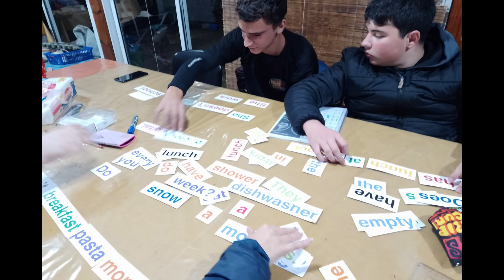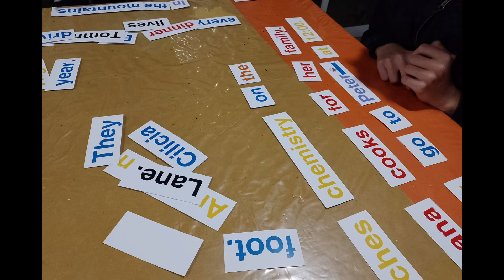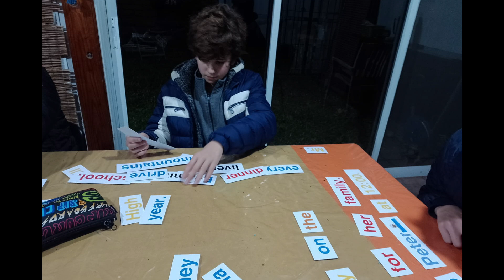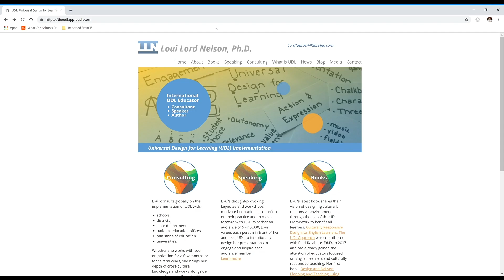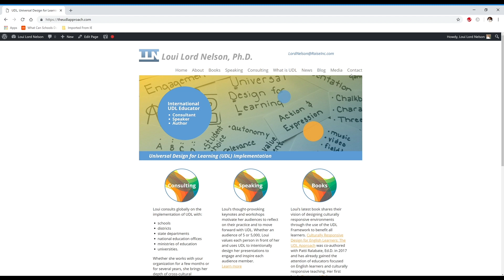UDL in 15 Minutes with Liliana Vidal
Liliana Vidal shares the importance of inclusive education for students with disabilities in English as a second language (ESL) classrooms. Liliana, an experienced English teacher from Argentina, shares her journey of implementing Universal Design for Learning (UDL) principles to create a more accessible learning environment. She emphasizes the need for diverse teaching methods that cater to the various learning styles of students, particularly those with disabilities. Through the use of visual aids, technology, and hands-on activities, she illustrates how UDL can enhance engagement and representation in language learning. Liliana also highlights the significance of fostering self-regulation and emotional support to help students overcome challenges, ultimately aiming to empower all learners to achieve their potential in a supportive classroom setting.